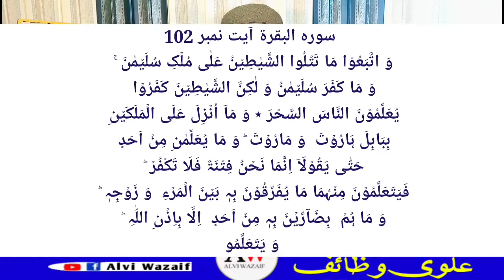husband and wife relationship | husband or wife ko jadu ke zariye lraya gia | Alvi Wazaif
husband and wife relationship | husband or wife ko jadu ke zariye lraya gia | dispute between husband and wife husband and wife relationship | husband or wife ko jadu ke zariye lraya gia | jadu ka Tor Quran se mian biwi ki larai khatam karne ka wazifa By Rohani Aamil Muhammad Tanveer ul Haq Alvi Wazaif
Is video mein mian biwi mein agar Jadu ke zariya Judai ya lrai jagra Dala gia ho to uske Tor k liye Qurani power full wazifa btaya gia hai sirf 21 din Quran majeed surah baqra ki ayat no 102 or 103 tilawat Kar ke Pani par dam Kar lia jay or husband and wife ko pilaya jae in Sha Allah zror Judai lrai jagra khatam hokar mohabbat w ulfat me bdal Jay ga Aor Sakht se Sakht jadu foran khatam ho jae ga is video ko laike Bhi krein Aor dost Ahbab se Sher Bhi krein Alvi Wazaif ke Mazeed Wazaif basil Karne keliay Alvi Wazaif channel ko subscribe krein Alvi Wazaif Rohani Aamil Muhammad Tanveer ul Haq sahb se baat Karne keliay is WhatsApp number par voice message Krein 👇

Alvi Wazaif,
ALVI WAZAIF,
Alviwazaif,

jadu ka tor ka taweez
jadoo ka tor jadu ka ilaj
jado ka tor 3 minutes
kala jadu khatam karne ka taweez
jadu ka tor ka wazifa
jadoo ka tor ka wazifa
jadoo ka tor ka wazifa Alvi Wazaif
kaly jadu ka tor ka wazifa

Tes channel cover topics Alvi Wazaif👇
Alvi Wazaif,